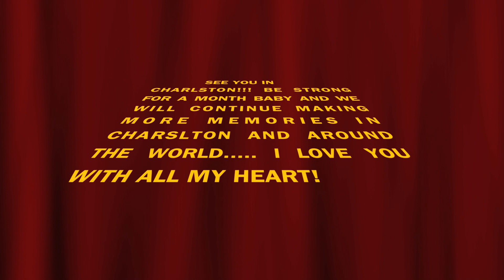LOVE STORY BEFORE CHARLESTON